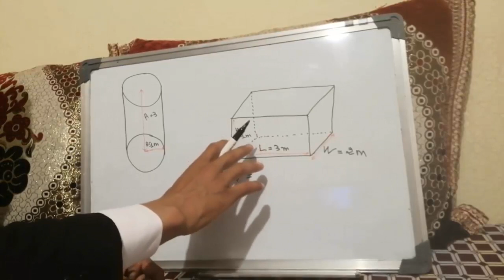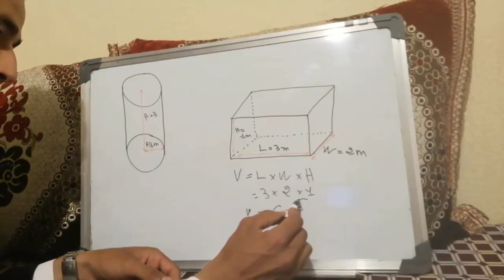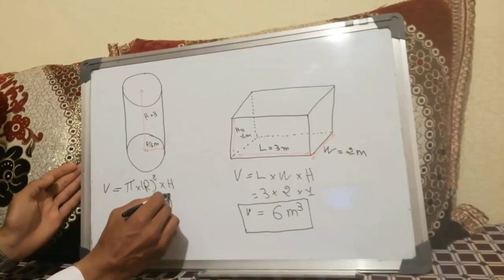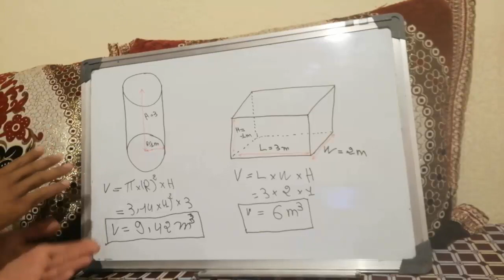معالجة المسابح : الحلقة الثانية traitement de piscine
تتكوّن الأسطوانة من مستطيل على شكل منحني، حيث يمثل هذا المستطيل جوانب الأسطوانة بالإضافة إلى قاعدتين كل منهما تشكل دائرة، وبذلك فإنّ مساحة الأسطوانة الكلية تساوي مجموع مساحتها الجانبية إلى مساحة القاعدتين.[١][٣]

وتُمثّل المساحة الجانبية للأسطوانة حاصل ضرب محيط الدائرة في ارتفاع الأسطوانة، أيّ 2 ×π× نصف القطر× ارتفاع الأسطوانة، أما بالنسبة لحساب مساحة كل قاعدة من قاعدتي الأسطوانة لوحدها فذلك عن طريق قانون مساحة الدائرة وهي: مساحة الدائرة=π× (نصف القطر)².[١]

المساحة الكلية للأسطوانة=المساحة الجانبية+مجموع مساحة القاعدتين.
المساحة الجانبية=محيط الدائرة×ارتفاع الأسطوانة.
المساحة الجانبية = 2×نق×π×ع.
مساحة القاعدة الواحدة =π× (نق)².
المساحة الكلية للأسطوانة =(2 نقπ ع)+(2 نق² π).
وبإخراج العوامل المشتركة تُصبح:
المساحة الكلية للأسطوانة = 2× نق× π (ع+نق).